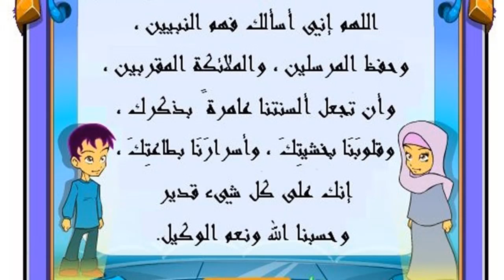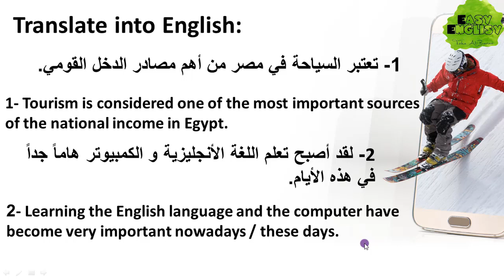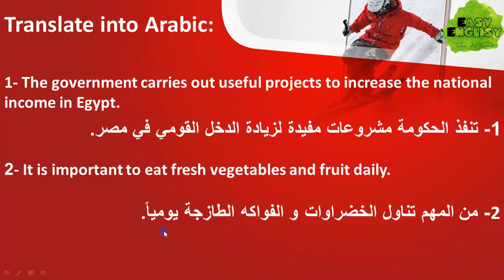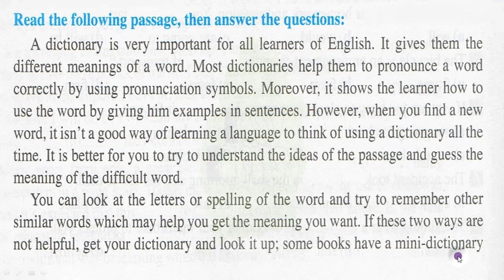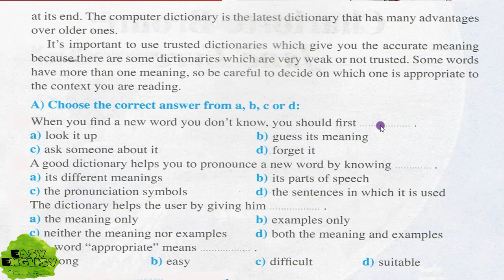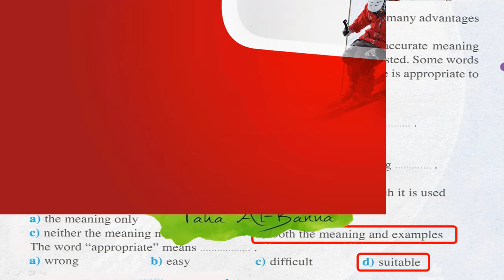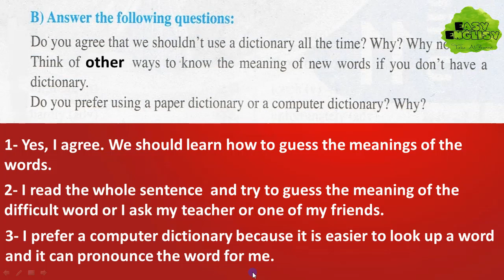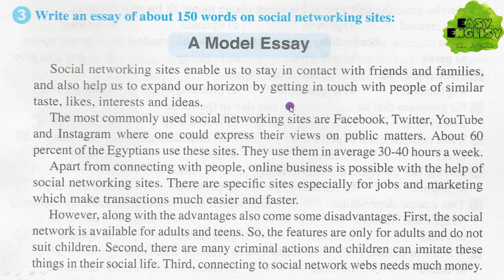انجليزي اولي ثانوي 2019 / الترم التاني / Unit 10 part 3 طبقاً للمواصفات الجديدة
▬▬▬▬▬▬▬▬(ஜ۩۞۩ஜ)▬▬▬▬▬▬▬▬▬
(الكتاب المستخدم في الشرح هو كتاب)
هنا يتم شرح منهج اللغة الأنجليزية (المنهج الحكومي) للصف الأول الثانوي، و يشمل جميع الوحدات و رواية أوليفر تويست.
Hello / Oliver Twist
إيزي إنجليزي
Unit10 Unit 10
الوحدة10 الوحدة العاشرة الوحدة 10